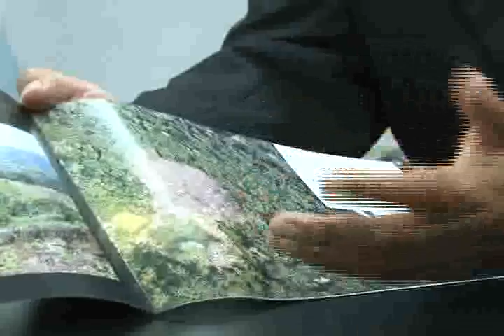INFORME RCN SOBRE EL CULTIVO DE HOJA DE COCA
ROMULO PIZARRO PRESENTO ESTUDIO DE DEVIDA SOBRE LA PERDIDA DOS MILLONES Y MEDIO DE HECTAREAS DE BOSQUES AMAZONICOS POR EL CULTIVO DE LA HOJA DE COCA